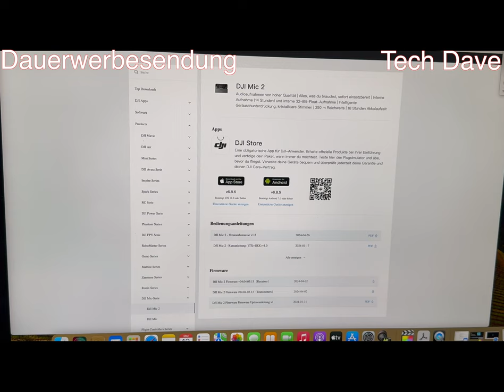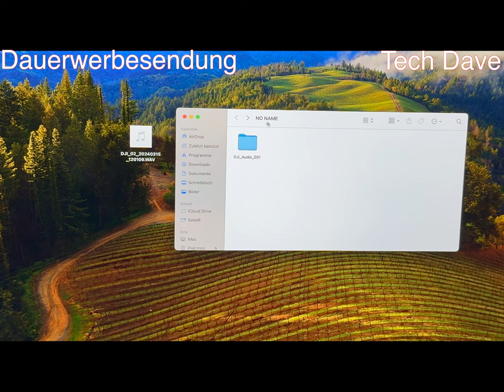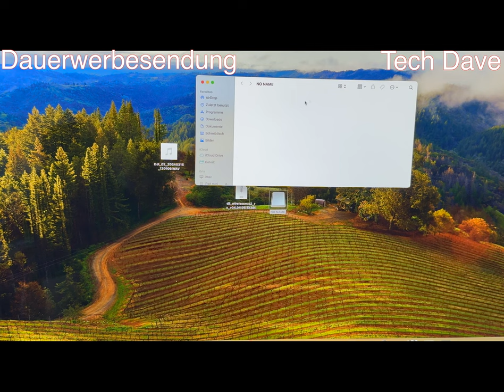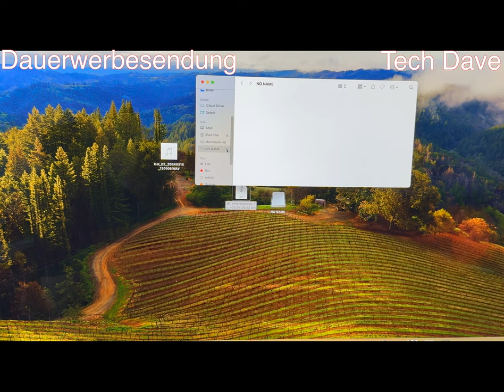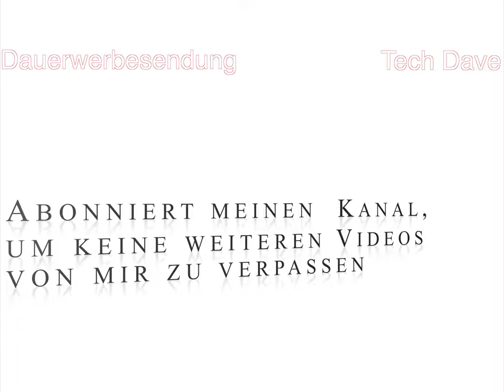DJI Mic 2 Fazit nach 3 Mon.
Produkte:
Mein Fazit vom DJI Mic 2. Ich habe schon einige Videos darüber gemacht inkl. Reichweite -echter Test-, den Sender kann via Bluetooth mit dem Smartphone koppeln. Mit der GoPro geht es bis jetzt leider nicht, man muss den MediMod benutzen und den Empfänger über USB-C anschließen.
DJI kann nicht NUR Drohne, sie können auch Funkmikrofone!
Es gehört ab sofort zu meinem Equipment.

DJI Mic 2, 1 Sender und 1 Empfänger bei Amazon

DJI Mic 2 Sender Perlweiß bei Amazon

DJI Mic 2 Charging Case bei Amazon

DJI Mic 2 - 2 Sender, 1 Empfänger und Charging Case inkl. Tasche bei Amazon

DANKE!